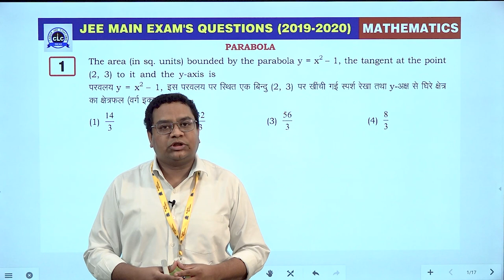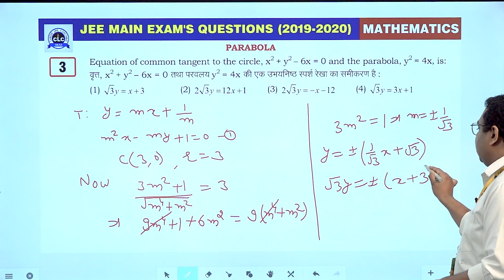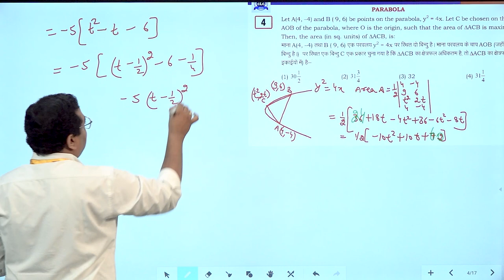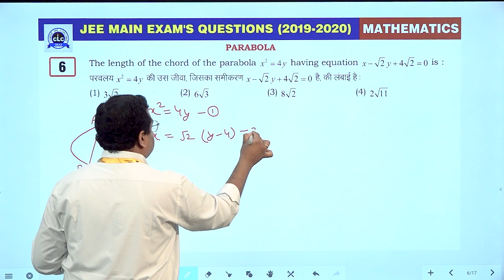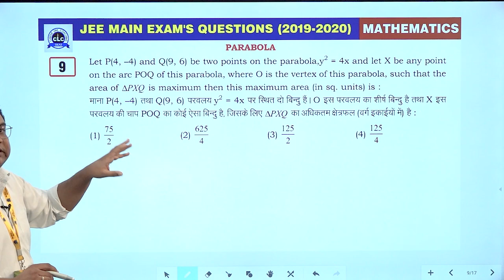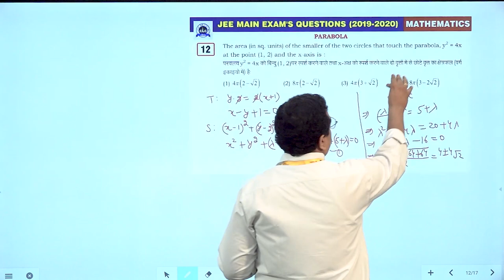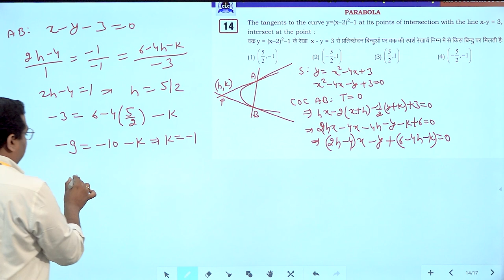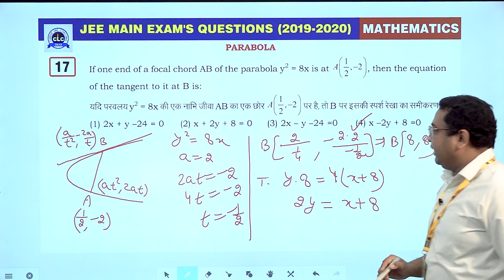09. Parabola || JEE Main Exam's Questions 2019-2020 || CLC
Topic- Parabola